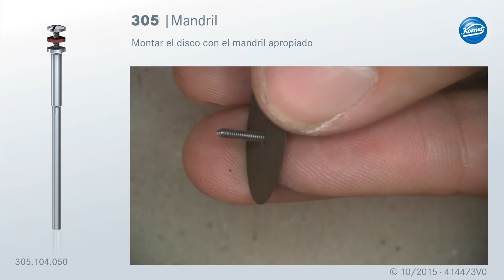Komet fiber reinforced separating discs 9528 | Spanish Translation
A universal range for any application
Advantages: flexible, durable, fast cutting, low heat generation, greater stability
Application video with the friendly assistance of Alexandre School